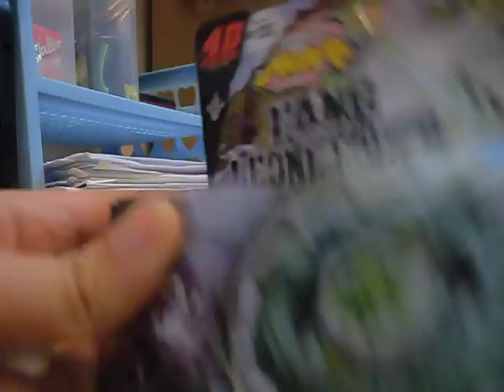爆旋陀螺 鋼鐵戰魂 4D 獠牙獅王130W2D 開封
Fang Leone 130W2D Unboxing.
ファングレオーネを開封してみた